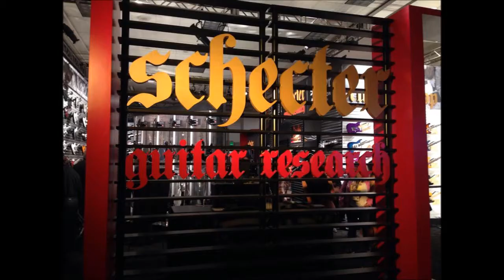Restrayned at NAMM 2014 / DENYING THE DEMONS by Restrayned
for Concert tickets and more!

A few video clips and photos from our trip to NAMM 2014. Including clips of messing around with gear and a quick tour of our hotel room. Tony had just finished describing the room over the phone and decided to take a quick video to share with everyone. Four guys crammed in to one room. Ah... the glamorous life!